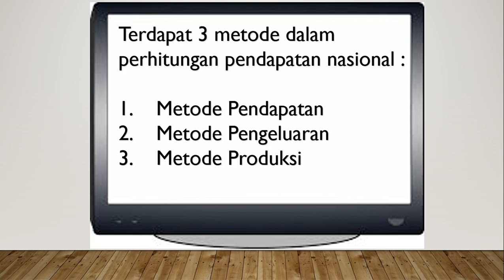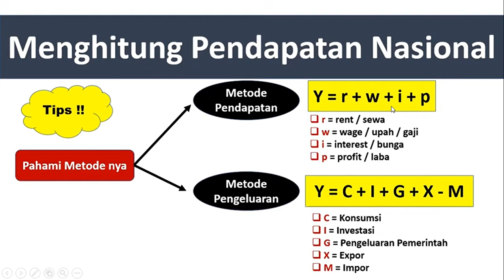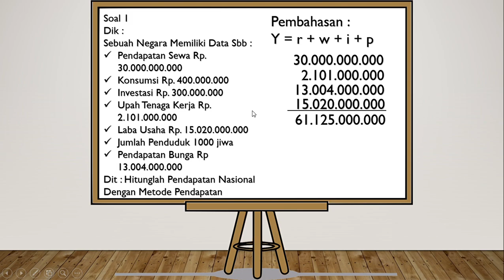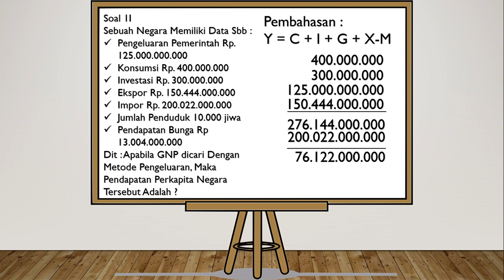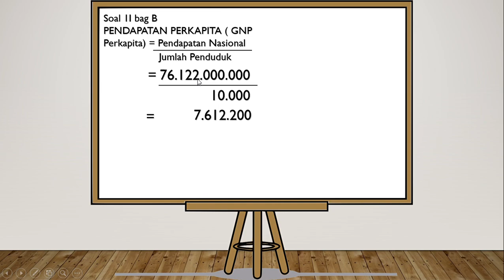Menghitung Pendapatan Nasional Metode Pendapatan & Pengeluaran Juga Menghitung Pendapatan Perkapita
Cara Menghitung Pendapatan Nasional dan Pendapatan perkapita